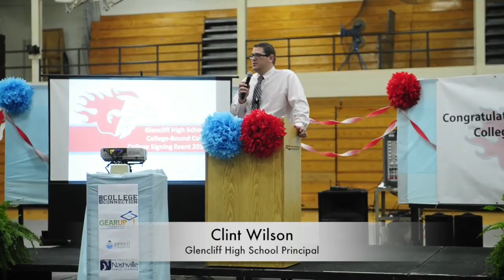Glencliff celebrates inaugural college signing day of over 100 seniors.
100 college-bound students, more than double the amount that Glencliff had last year, celebrate their achievements.